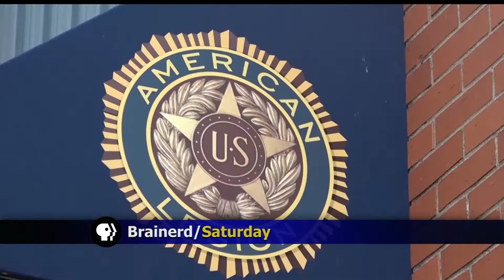American Legion Riders Visit Brainerd For Scholarship Fundraiser